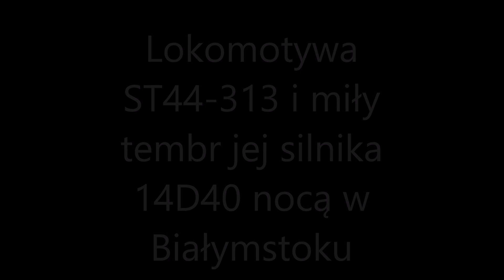Lokomotywa ST44-313 nocą maj 2019 Białystok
"Gagarin", "Iwan", "Dziad"... tak pieszczotliwie określana ta oldshool'owa maszyneria, wyprodukowana w 1973 roku w Woroszyłowgradzie (obecnie Ługańsk) przeszła w tym miesiącu już do historii kolejnictwa.
Tutaj namierzona podczas pracy nocą w maju w Białymstoku.

Jako, że na początku praktycznie nic nie widać zaleca się oglądać w ciemności, gdyż bestię spowijały atłasowe objęcia nocy...
To ostatnia okazja posłuchania bijącego serca "Gagarina".
Mam nadzieję, że niskie dudnienie dwusuwowego silnika 14D40 wprowadzi państwa w nastrojowe wibracje.